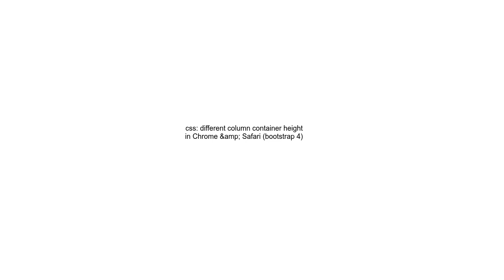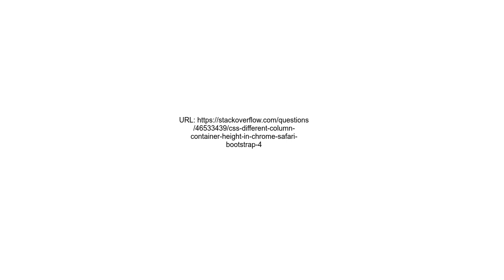css different column container height in Chrome &amp; Safari bootstrap 4